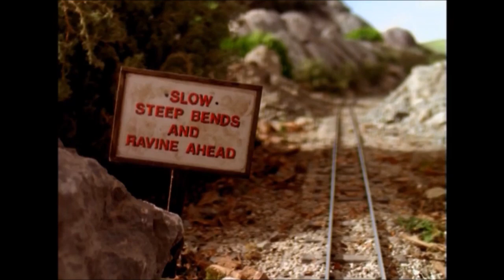Ash and Friends (Thomas and Friends) S5E24: Nelson Gets Spooked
Nelson teases Spongebob about letting his freight cars crash but Spongebob gets back at him when Diego tells Nelson a story about ghostly happenings below the viaduct. Nelson’s driver plays a trick on him.

Cast:
Ash Ketchum as Thomas the Tank Engine (both main characters, wear blue and have been present in all of their series)
Optimus Prime as Edward the Blue Engine (both kind, wise and wear blue)
Pikachu as Henry the Green Engine (both smart, kind and good-natured and both were arrogant and vain at first)
Homer Simpson as Gordon the Big Engine (both wear blue and grumpy and full of themselves at times)
Lightning McQueen as James the Red Engine (both vain and wear red)
Kyle Broflovski as Percy the Small Engine (both small and wear green)
Scooby Doo as Toby the Tram Engine (both brown)
Xander McCormick as Duck the Great Western Engine (both western)
Robin Hood and Nick Wilde as Donald and Douglas (Donald and Douglas are both twins, and Robin Hood and Nick Wilde are both foxes who wear green)
Cilan as Oliver the Great Western Engine (both have green on them)
Pansage as Toad (both belong to Cilan and Oliver)
Sideshow Bob as Devious Diesel (both devious villains)
Phineas and Ferb as Bill and Ben (Bill and Ben, Phineas and Ferb are brothers and often cause trouble)
Shrek as Boco the Metropolitan Vickers Diesel (both big and green)
Magica De Spell as Daisy the Diesel Railcar
May as Mavis the Quarry Diesel (both tomboys and start with M)
Sid the Sloth as Stepney the Bluebell Engine (both yellow and start with S)
Dawn as Emily the Emerald Engine (both beautiful, kind and close to Pikachu and Henry)
Elita-1 as Molly the Yellow Engine (both kind and girlfriends to Optimus Prime and Edward the Blue Engine)
Serena as Rosie the Pink Engine (both beautiful, wear similar colours and girlfriends to Ash Ketchum and Thomas the Tank Engine)
Liv and Maddie as Annie and Clarabel (all sisters)
Daphne Blake as Henrietta (both close to Scooby-Doo and Toby)
Professor Oak as Sir Topham Hatt/The Fat Controller
Professor Ivy as Lady Hatt
Bo Duke as Bertie the Bus (both start with B and Bertie is a bus and Bo drives a car with similar colours to Bertie)
Blu as Harold the Helicopter
Tramp as Terence the Tractor
Bumblebee as Trevor the Traction Engine (both good friends with Optimus and Edward)
Artie Smalls as George the Steamroller
Jessie and James as Arry and Bert (both cause to much trouble, I know Jessie is female and Arry is male)
Fat Tony as Spencer the Silver Engine (both have neutral personalities and rivals to Homer and Gordon)
Mr Krabs as Salty the Dockside Diesel (both funny and have pirate accents)
Stefan as Murdoch the Orange Engine (the name's Stephan but whatever)
Amos Slade as Bulgy
Stan Marsh as Skarloey (both kind, cheerful, start with S and small versions of Ash and Thomas)
Yoshi as Rheneas (both nice and good-natured)
Greg Heffley as Sir Handel/Falcon (both smart, kind, boastful and get into trouble at times)
Spongebob Squarepants as Peter Sam/Stuart (both small, cheeky, helpful, have green on them and small versions of Pikachu and Henry)
Diego as Rusty (both good natured, orange and good friends with Sid and Stepney)
Nelson as Duncan (both rude, arrogant, vain and selfish a lot and both yellow)
Mr Peabody as Duke
Brian Griffin as Fearless Freddie
Zack and Cody as Mighty-Mac
Mario as The Thin Controller
Syndrome as D261
Chief as Derek the Paxman Diesel
Chick Hicks as Smudger (both green and bad)
Tybalt as The Spiteful Brake Van
Herb Powell as Flying Scotsman (both brothers to Homer and Gordon)
Squidward Tentacles as Cranky the Crane (both short tempered at times)
The Hyenas as The Horrid Lorries
Angelica Pickles as Elizabeth
Paul as Hector the Horrid (both were Horrid at first then later kind)
Gary Oak as Stanley (both were rivals to Ash and Thomas at first then later good-friends)
Kenny McCormick as Billy (both wear orange and silly at times)
Nigel as Tigermoth (both rivals to Blu and Harold
Mater as Harvey (both brown)
Max as Fergus
Mudkip as Arthur
Auto as Bulstrode
Margaret Denyar as Old Slow Coach
Milhouse Van Houten as Whiff (both wear glasses)
Vane as Dennis (both lazy)
Wayne Wheeler as Bertram